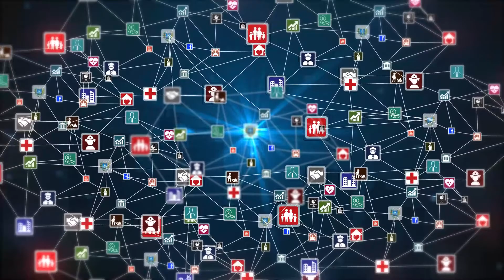Sessão Ordinária 17 10 2016 Anápolis